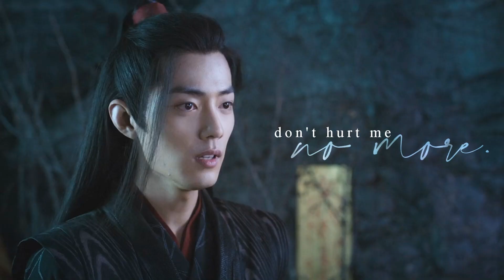MEH COLLECTION [#17]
this is almost the last one of all the mep parts I've made until now ahhh
my goal is to try and be more active once again because I really miss it...

media: Genshin Impact - Guiping (Madam Ping x Guizhong)
media: 3rd life - Desert Duo / Scarian (Scar x Grian)
media: Heaven Official's Blessing - Hualian (Hua Cheng x Xie Lian)
media: Hybrid Child - Tsukishima x Kuroda
5) full mep: not yet
media: The Untamed - Wei Wuxian & Jiang Cheng
media: Nagi no Asukara - Chisaki x Tsumugu
media: Cyberpunk: Edgerunners - David x Lucy
media: Double Life - Cleo & Scott; Hermitcraft - Boatem; Evo smp - Grian & Taurtis
media: Genshin Impact - Tomokazu (Kazuha x Tomo)
13) full mep: cancelled
media: Dream SMP - Karlnapity (Karl x Sapnap x Quackity)
media: Mo Dao Zu Shi - Wei Wuxian